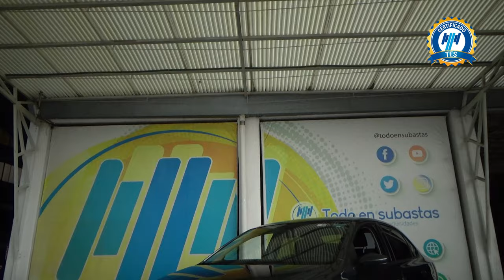Volkswagen / Vento / 2022 - 28969